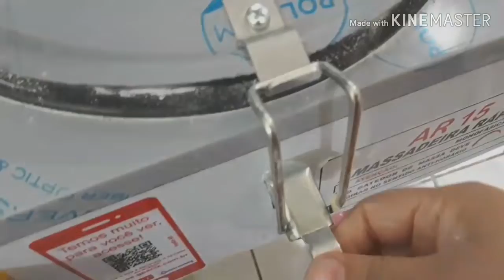PÃO DE BATATA FOFINHO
Ingredientes

- 3 ovos
- 100 g de açúcar
- 30 g sal
- 100 g de margarina ou óleo
- 200 g de purê de batata instantâneo (usei o concentrado da YOKE) ou 300 g de batata cozida e amassada
- 50 g fermento biológico fresco (●assista ao vídeo dos tipos de fermento aqui no canal e saiba como substituir pelo fermento biológico seco)●
- 650 ml água gelada (com cubos de gelo de preferência ) se for fazer na masseira como eu fiz. ■ ou água temperatura ambiente ou morna se for fazer na mão ■
 + ou - 1,500kg de farinha de trigo

Obs: assei em forno industrial pré aquecido à 160 graus, 5 minutos com a ventoinha desligada e depois 15 minutos com a ventoinha ligada.
Se assar em FORNO comum em casa, pode ser 180graus por uns 20 minutos. Depende de forno pra forno, então CUIDADO!!!